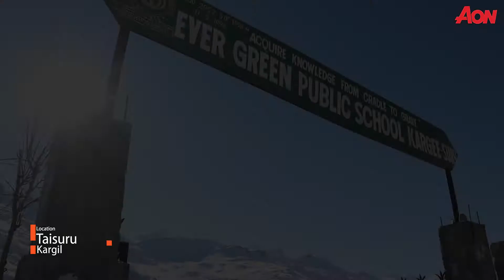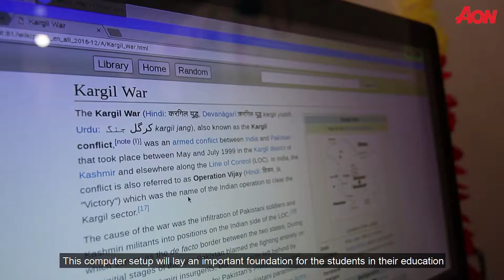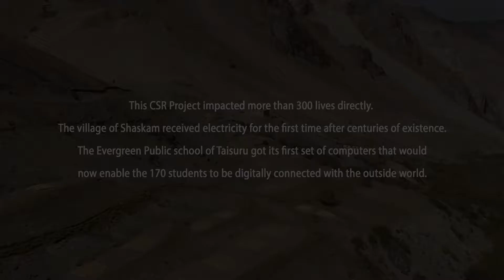Electrification Expedition of Village Shaskam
Watch the journey of electrification of the village Shaskam. Achieving the goal of developing a sustainable ecosystem in rural communities isn't possible without the partnerships of responsible corporates and individuals. Team AON joined hands for the task both strategically and literally ( see them in action fixing electric wires in the houses ).